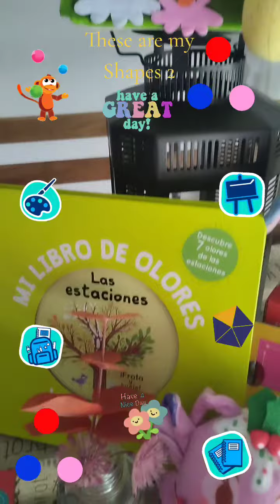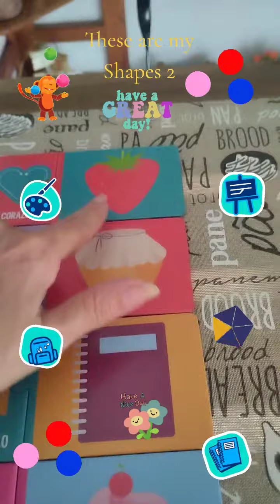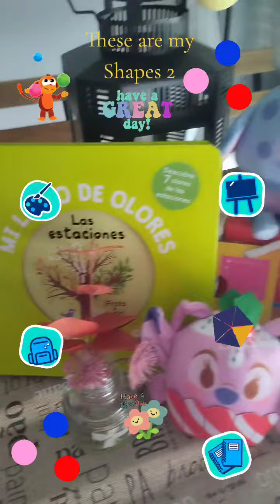These are my Shapes 2 ⚪🟥⚫🔷✴️❤️💙